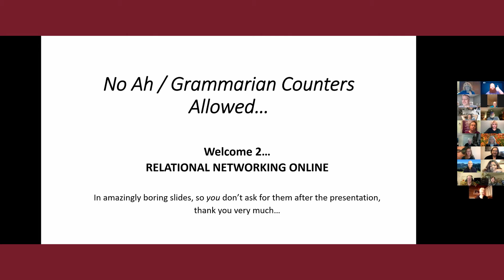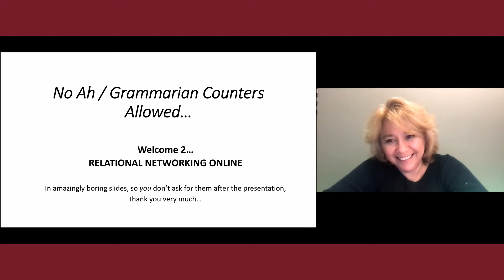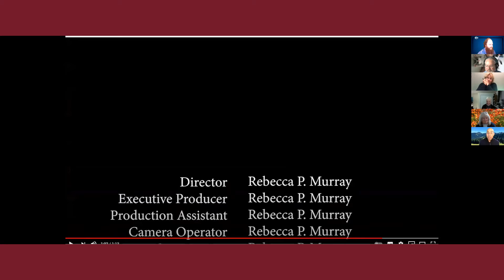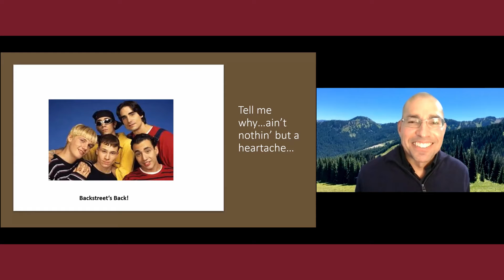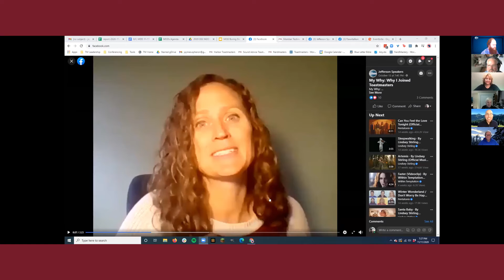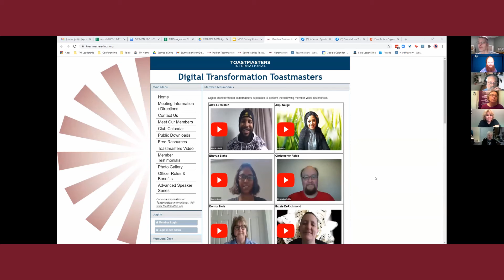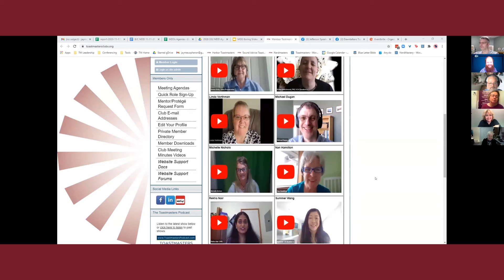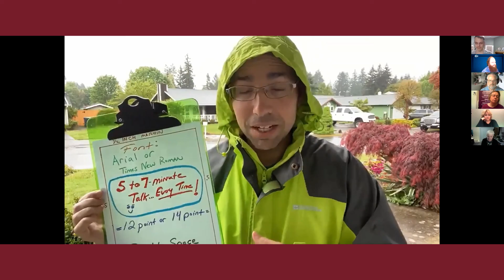"Relational Networking Online" by Manny Martinez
"Drive your club's word-of-mouth across a Virtual Way: Raise visibility by Relational Networking Online"